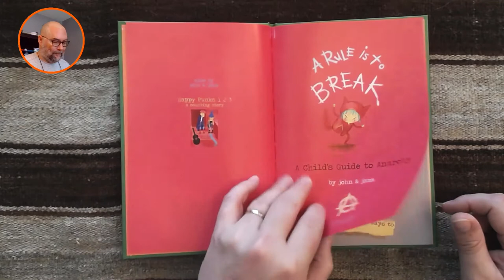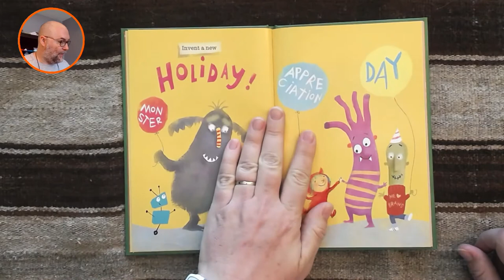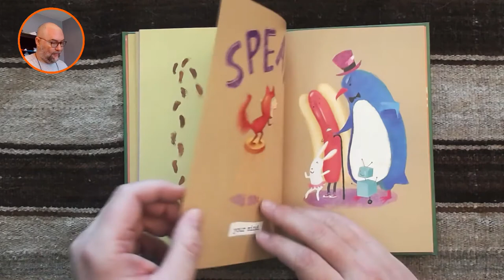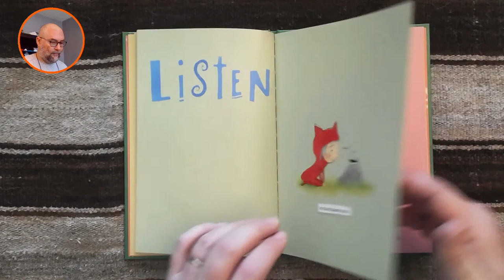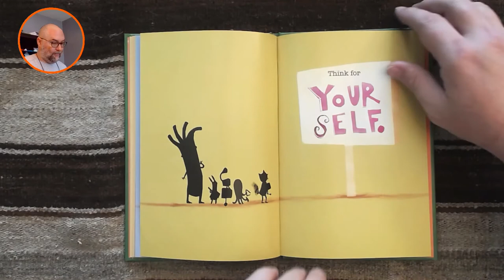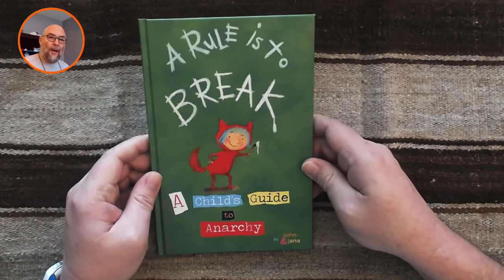A Rule is to Break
Mr. May reads "A Rule is to Break" by John and Janna.